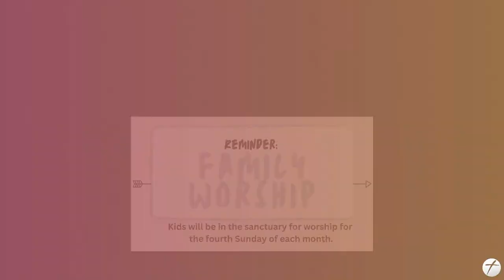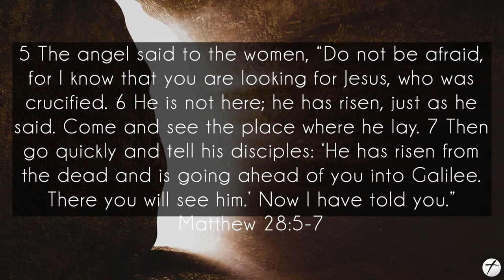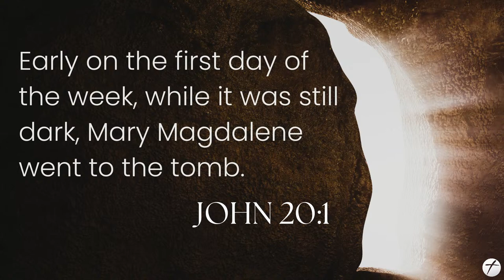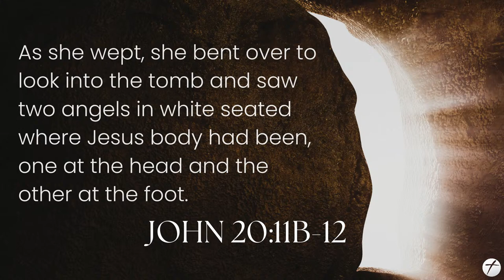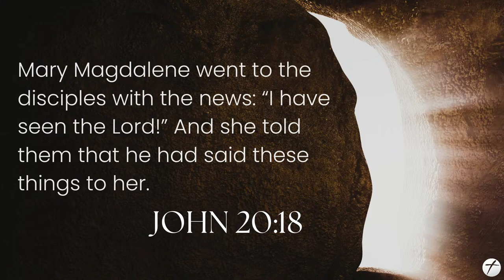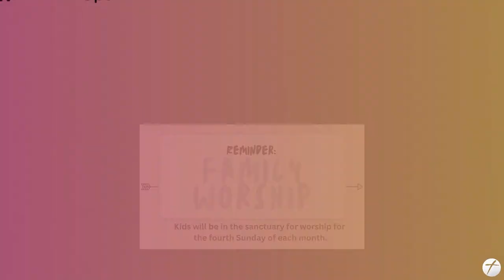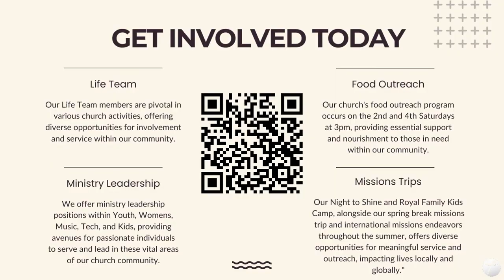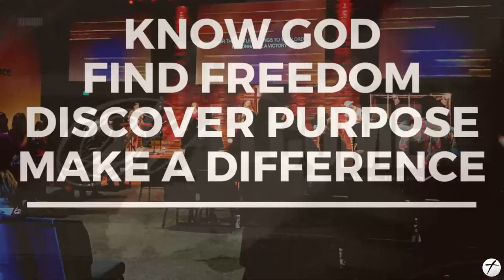JOIN US LIVE!! Sunday Service 9am | Cornerstone Christian Center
Download Our New App!

Cornerstone Christian Center, 1745 East 18th Street, Antioch, CA, 94509